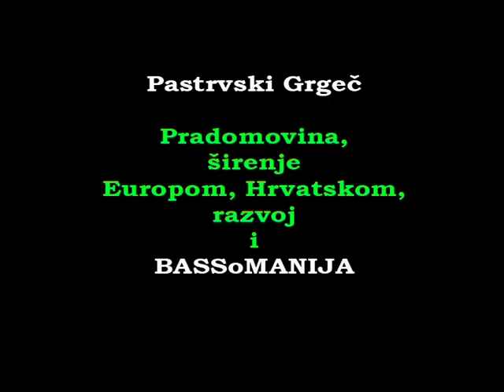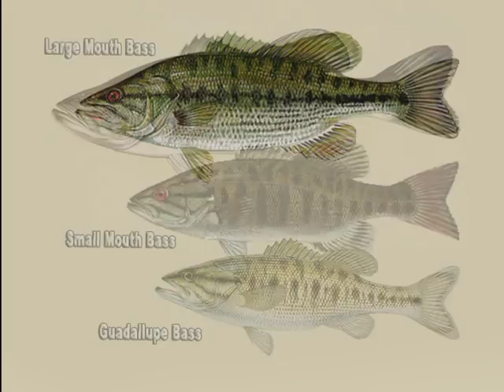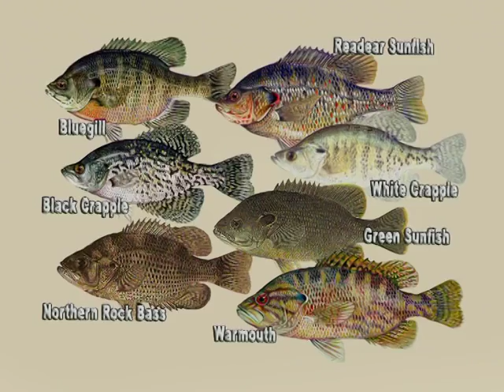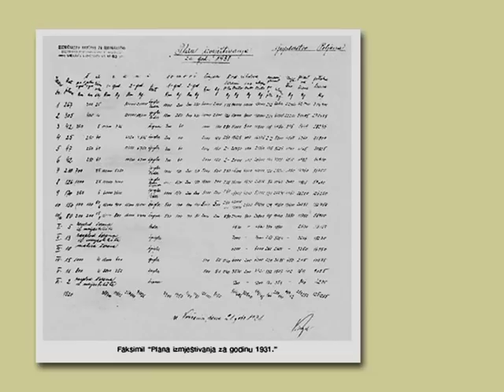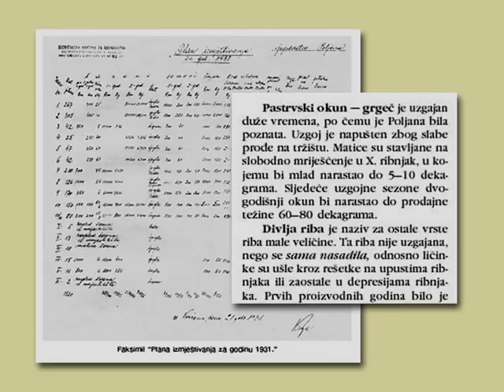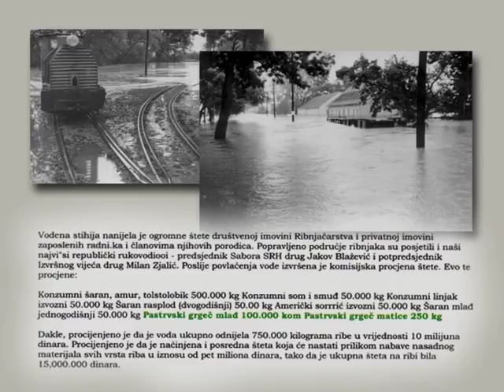Riba od 1.000.000 $ - Unos Black Bassa u Europu, život, navike i Bassomanija E-1/3 / VSP I. Pavičić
Pastrvski grgeč / Black Bass - Unos u Europu, životne navike, zapažanja ...
Pradomovina, širenje Europom, Hrvatskom, razvoj i BASSoMANIJA

A fish of $ 1,000,000
Part I